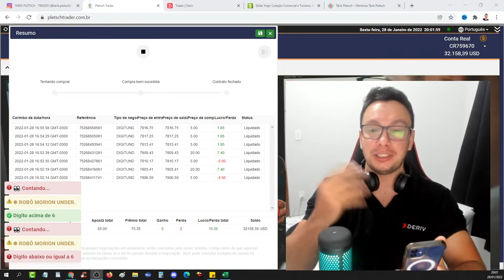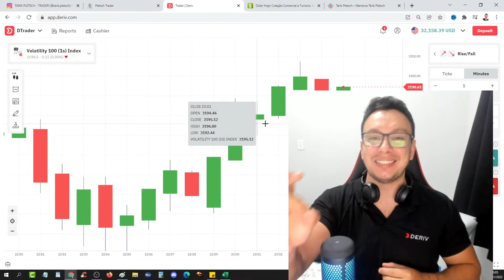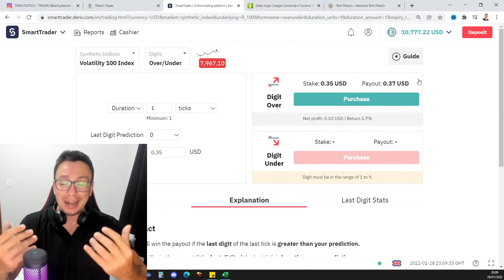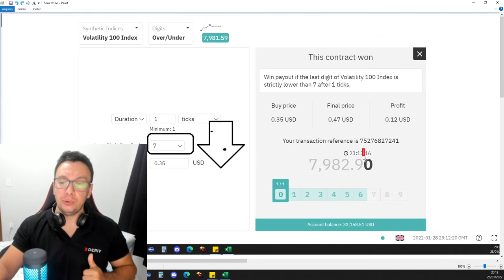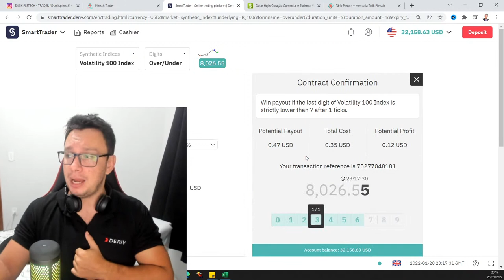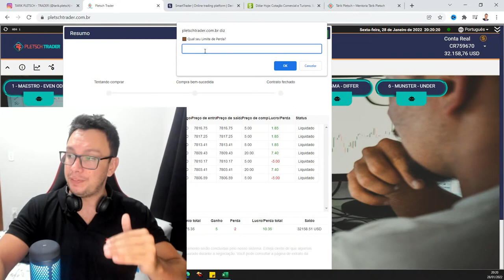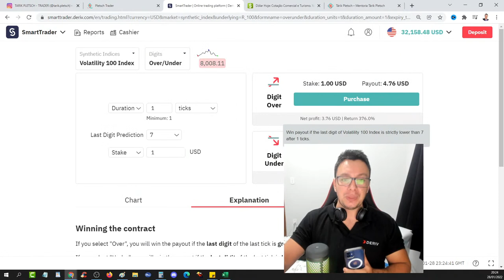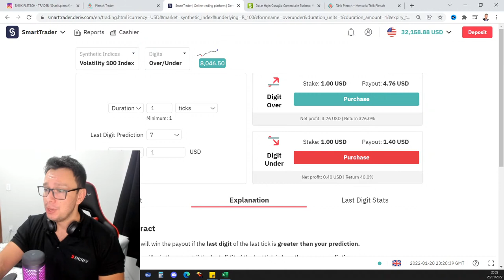(GRÁTIS) DESCUBRA COMO FIQUEI RICO COM A NOVA UNDER NA DERIV!